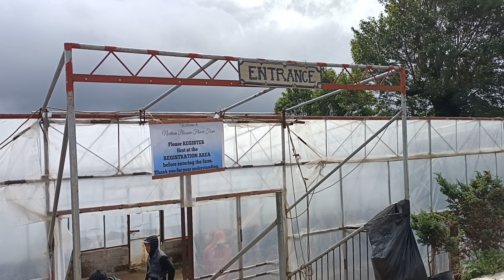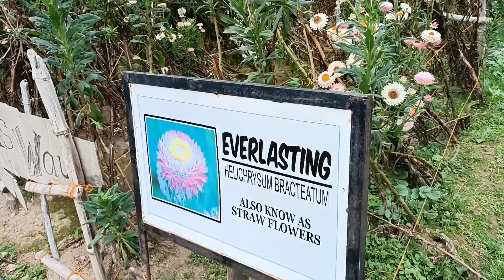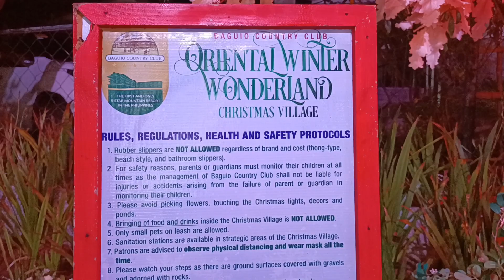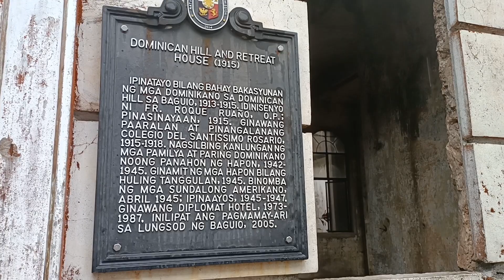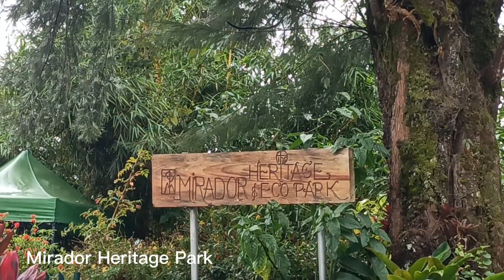Trip to Baguio/@Teammharlhen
Some places to visit in Baguio

Northern Blossom location .Atok BENGUET
Baguio Christmas village..Baguio Country Club.
Burnham Park
Diplomat Hotel
Mirador Heritage Park